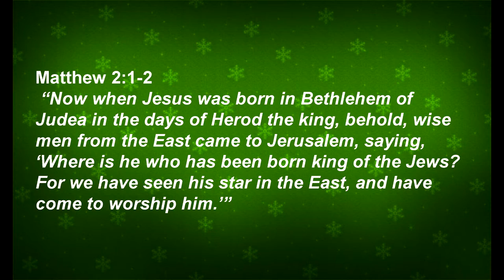December Devotional: the Epiphany Star